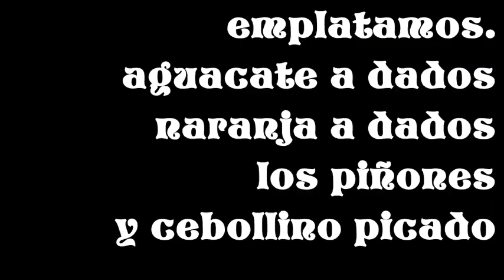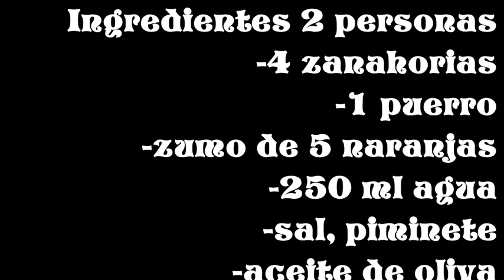crema fria de zanahoria y naranja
crema bien fresquita para el verano muy fácil y apetecible.
Espero que os animéis a hacerla!

en instagram: @sandracookinetes

Gracias y hasta otra receta!